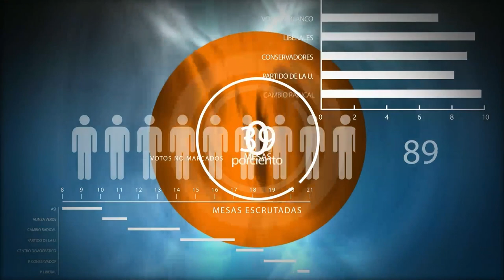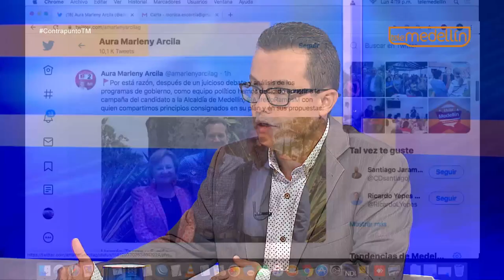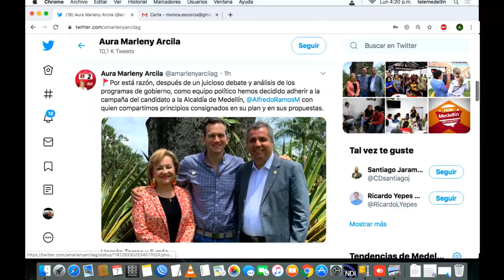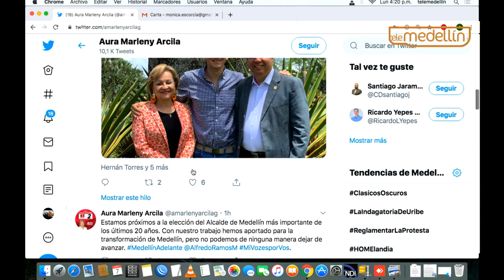Daniel Quintero [Contrapunto TM] Telemedellín